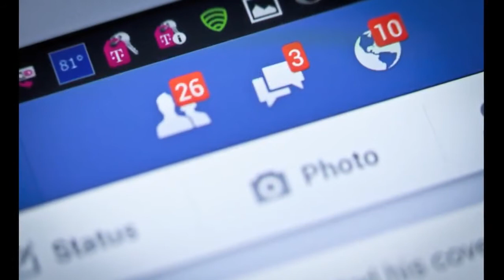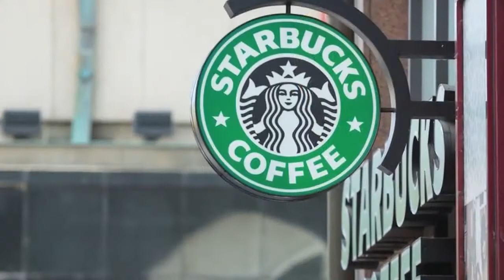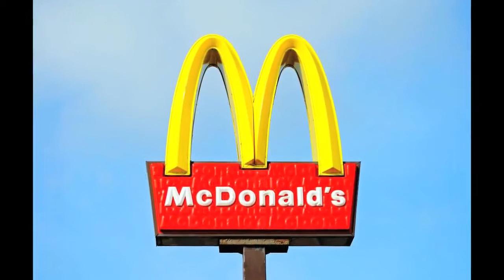Top 15 Most Hated Brands In The World | You Should Known About This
Wegmans is the most loved company in the United States, with Amazon coming in second. And both businesses are thriving, not surprisingly.What is surprising, however, are the vast number of businesses who continually screw up time and time again. While some of these screw ups might amount to nothing more than customer service issues, others have hurt or even killed people. Is it any wonder people hate such companies?